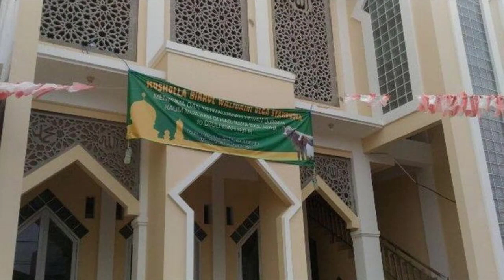TAK MAIN-MAIN ❗ JAWAB KEINGINAN MEMES PRAMESWARI, AKHINRYA BILLY SYAHPUTRA MEMPERSUNTINGNYA 💘